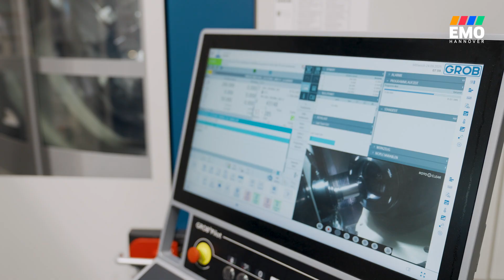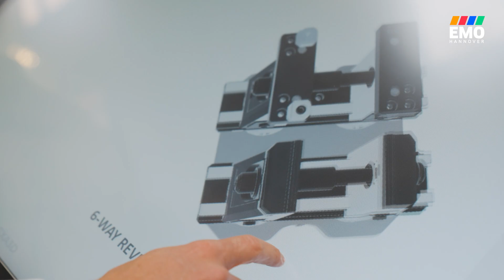EMO 2025 | Day 3 // AI & Digitalization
With over 1,600 exhibitors from 45 countries, EMO Hannover 2025 highlights how AI and digitalization are transforming the future of production technology.